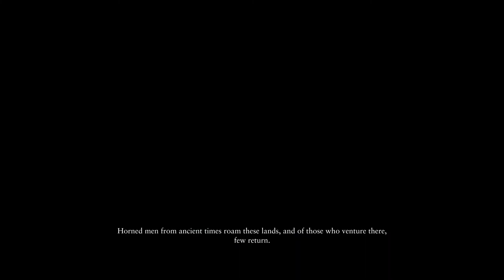RYSE SON OF ROME Walkthrough Gameplay Part 3 - King of Barbarians (No Commentary)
Ryse Son of Rome is a third person action adventure hack and slash video game developed by Crytek and published by Microsoft Studios for Microsoft Windows and Xbox One.
Ryse Son of Rome was released on November 22, 2013 for Xbox One and October 10, 2014 for Microsoft Windows by Crytek and Deep Silver.
Ryse Son of Rome follows the story of a Roman soldier, Marius Titus that Becomes one of the leaders in Roman Legion.
The game begins from the middle of a war that Roman general Marius Titus leading the defense of Rome againts barbarians. Marius helps secure the Roman emperor, Nero in a private safe room and at the safe room Marius begins to tell his Story.
Ryse Son of Rome has a perfect campaign and a smooth gameplay. (The game also includes a multiplayer section)